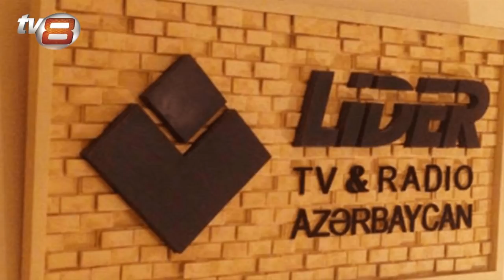Zaur verlişə apardığı əşyaları geri vermir, tələb edirəm, gətirsin